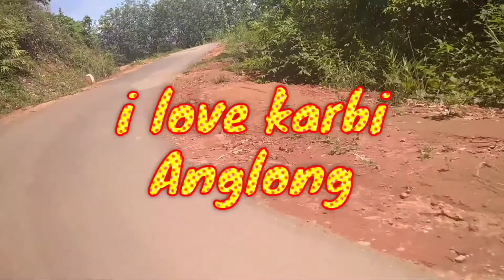my 2nd vlogs ||summer time🌞🏖️||Amlong river||Assam